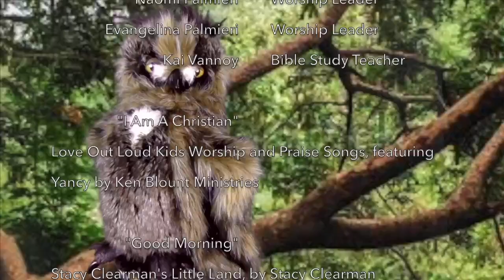Spiritual Breakfast - Season 10 Episode 99 "Hear Hear"